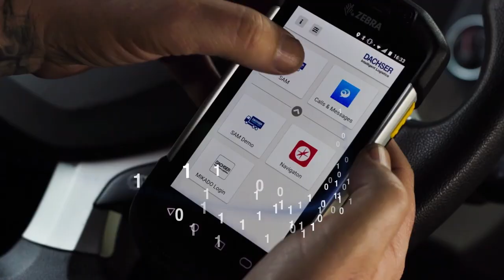cA ShowReel2023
Motion Design for:
- Events
- Fairs & Expos
- Commercials
- Image Film
- Internet
- TV